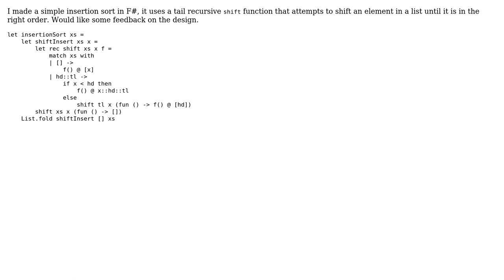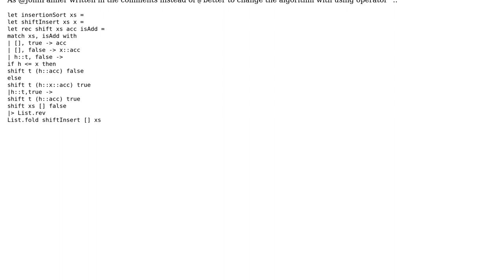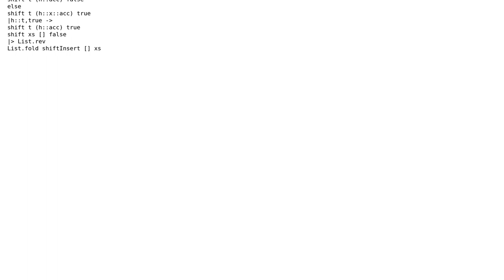F# Insertion sort (2 Solutions!!)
F# Insertion sort

With thanks & praise to God, and with thanks to the many people who have made this project possible! You are responsible for your own actions.